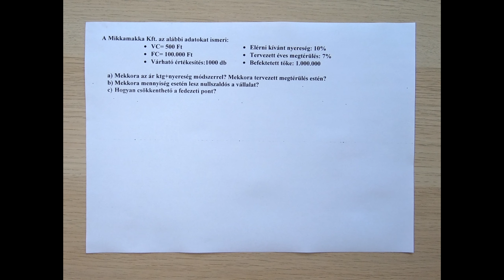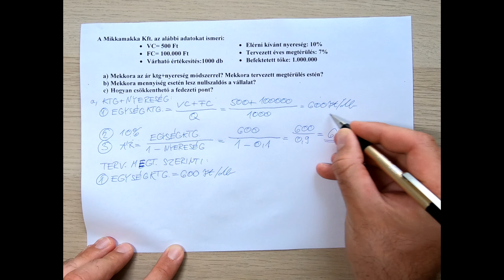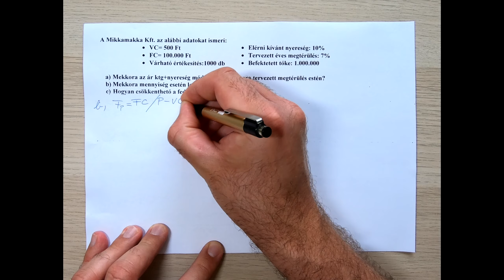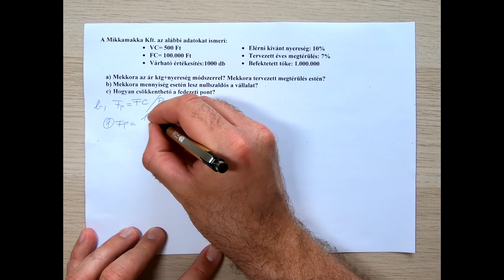Alapképzéses marketing számítások 7. rész: Fedezeti pont számítás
A videó a Pécsi Tudományegyetem Közgazdaságtudományi Karán oktatott alapképzéses marketing kurzus hallgatók számára készített segédleti anyagát jelenti. A videóban a fedezeti pont számításához kapcsolódó  feladat megoldása látható.

Előadó:
Csóka László
PTE KTK, Marketing és Turizmus Intézet